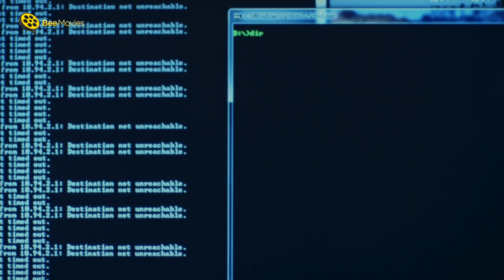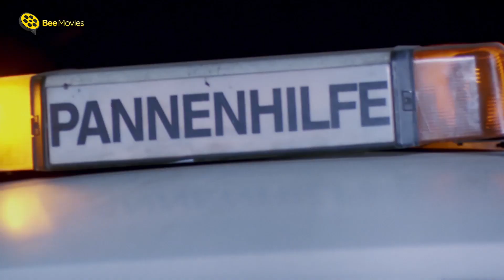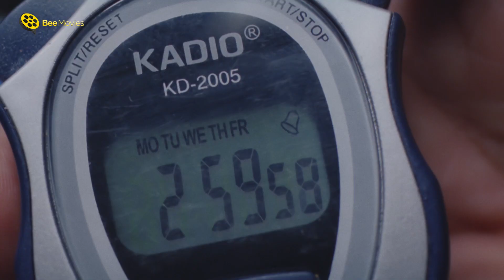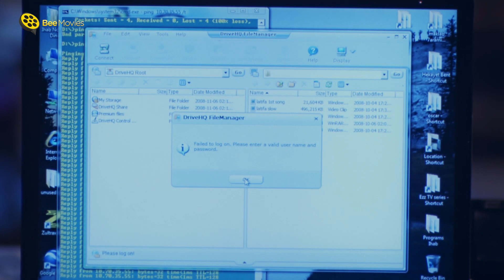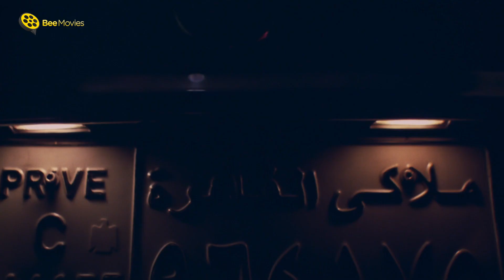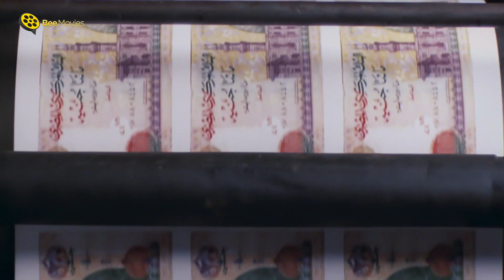ماجد الكدواني هيفطسكم ضحك وهو عامل فيها فاهم انجليزي 😂 قصدي قشطه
MAKLAB HARAMEYAH | Maklab 7ramya
░ فيلم مقلب حرامية كامل | بطولة محمود عبدالمغني و ماجد الكدواني وصلاح عبدالله
| MAKLAB HARAMEYAH  Movie : ░

تدور أحداث الفيلم في قالب من الكوميديا والتشويق واﻹثارة حول عصابة من اللصوص الظرفاء مختلفي التخصصات، والتي يلتقي أفرادها من أجل التخطيط للشروع في سرقة العمر.

بطولة:
محمود عبدالمغني
  (سيد استك)
شريف سلامة
  (صلاح سقاطة)
أحمد صلاح السعدني
  (زكي كود)
ماجد الكدواني
  (توفيق آلارم)
صلاح عبدالله
  (جابر)
إيمان العاصي
  (شيرين)
عمرو يوسف
  (علي مللي)

 تاليـف : وائل عبدالله
 اخـراج :  سميح النقاش

░  MAKLAB HARAMEYAH - Movie: ░